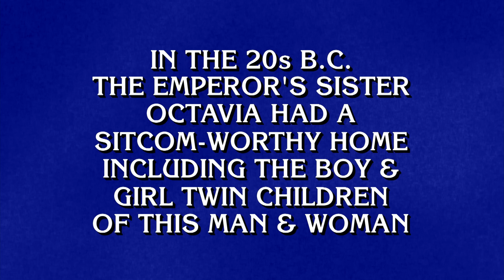Those Zany Ancient Romans | Final Jeopardy!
But what was THEIR "Roman Empire"?